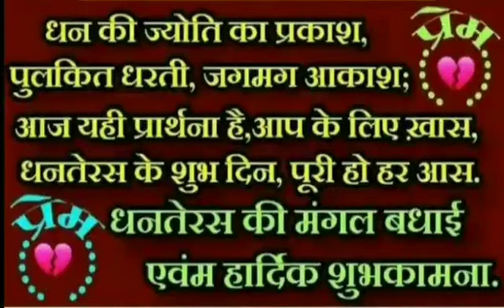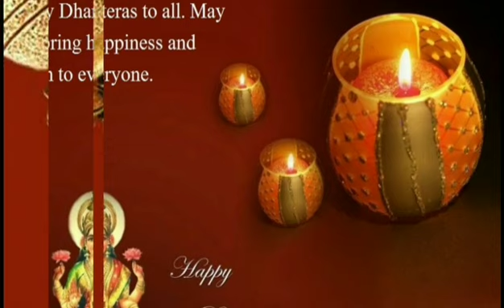धनतेरस क्यों मनाया जाता है।जरूर समझें।शुभ धनतेरस मित्रों🤝💐🙏